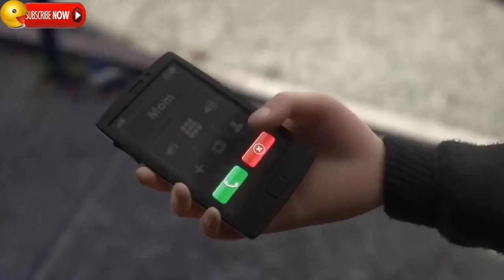Inside Out - Riley's house in San Francisco is REAL? [HD]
InsideOut - Riley's house in San Francisco is REAL?.